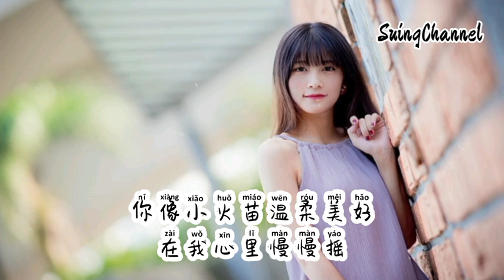飞鸟遇见树梢-孙康 [ 奇妙一见到你就傻笑, 你身上有我余生的味道, 你是我孤独唯一的解药, 守护你只要多一秒就好 ]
飞鸟遇见树梢-孙康
词：张玉龙
曲：文扬
编曲：魏子璠
混音：北北@超级星声
制作人：瑞琪
企划：亘呈
OP：一寸光年
我是逃离喧嚣的飞鸟
恋上你安静的树梢
你就是我的稀世珍宝
千金难买你的好
我想用我的心跳
交换你一抹微笑
让月光正好让微风不燥
一切刚刚好

奇妙一见到你就傻笑
你身上有我余生的味道
你是我孤独唯一的解药
守护你只要多一秒就好
千金难买你的好
我是为你归巢的飞鸟
定居你温暖的树梢
你像小火苗温柔美好
在我心里慢慢摇

千金难买你的好
在我心里慢慢摇

千金难买你的好
在我心里慢慢摇